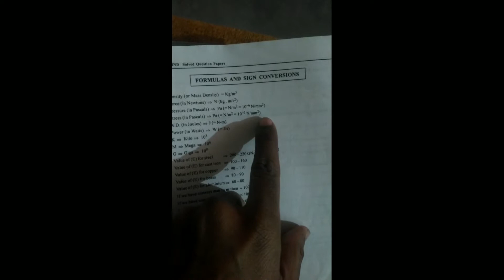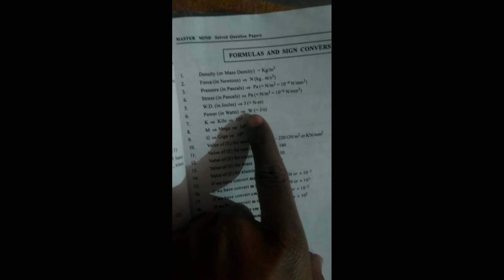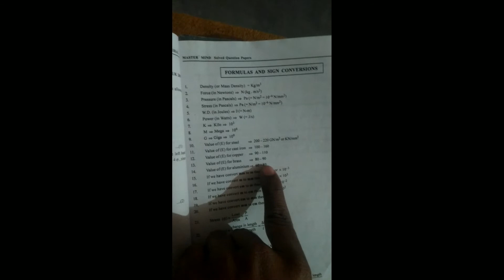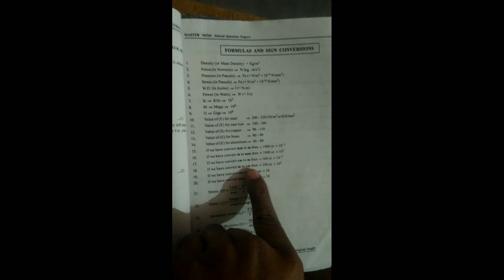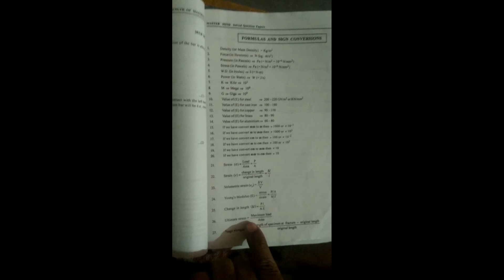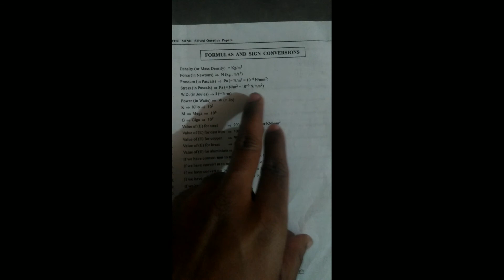Formula and sign conversion for simple stresses and strain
Hi
 I am Rajiv singh welcome to our you tube channel civil engineering
Dosto is video me Maine aapko YouTube channel ke bare mein kuch Aachi tips dene ki koshish ki hain ummed hain aapko ye video pasand aayegi.